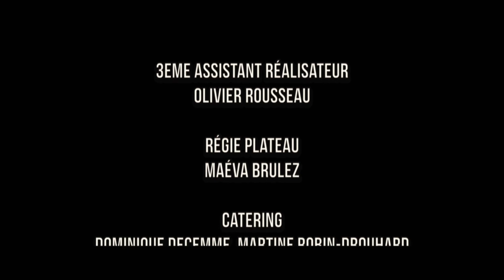Prête moi ta plume - 48hfp Dijon 2014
Prix de la Meilleure utilisation de la ligne de dialogue imposée au festival "Faire un film en 48 heures" de Dijon 2014.Film réalisé par l'équipe Dream Ribbon Production.